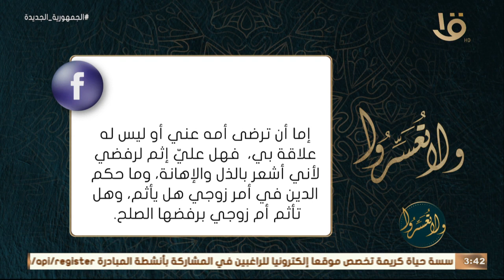ولا تعسروا | “اتخانقت مع حماتي واعتذرتلها 4 مرات ورفضت “ .. ورد حاسم من د.عمرو الورداني